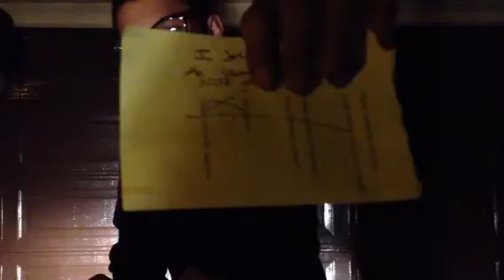The Crucible act 4 Confession scene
Kevin Teran Jose Ruelas Jonathan Hernandez